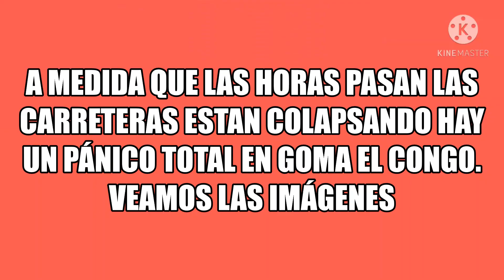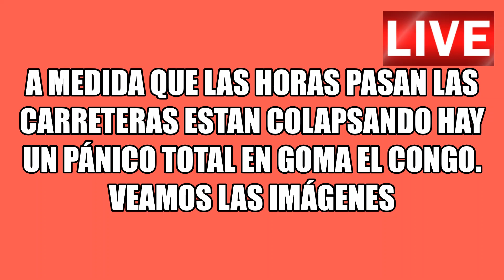EMERGENCIA ALERTA MÁXIMA DE EVACUACIÓN EN EL CONGO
Goma está todavía bajo la persistente amenaza de repetidas erupciones y terremotos,
Evacuación de emergencia, antes de que la amenaza sea eliminada por completo.
COSITAS DE MALICIA BUSCA ENTRETENERTE CON TEMAS VARIADOS.